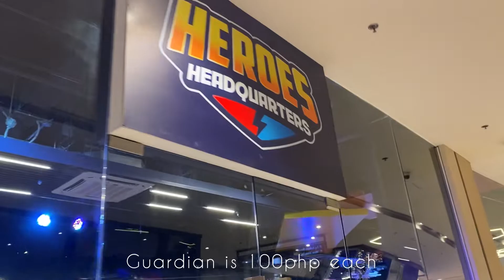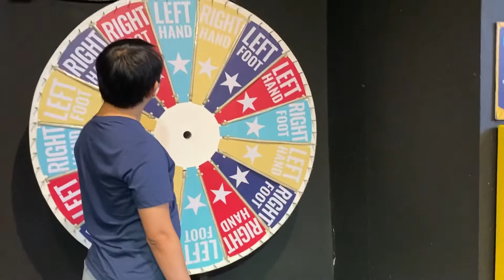Playtime at Heroes Headquarters, Shangri-La Plaza